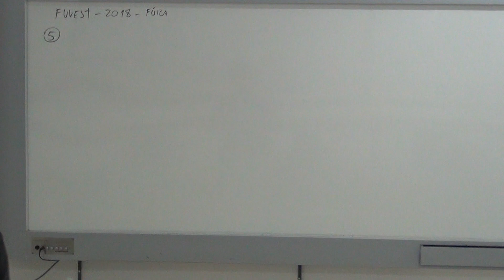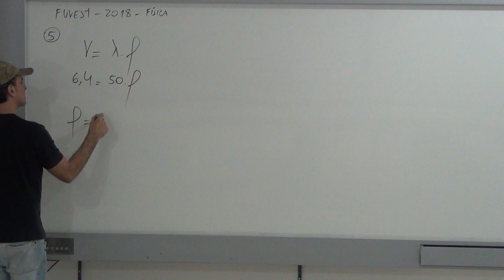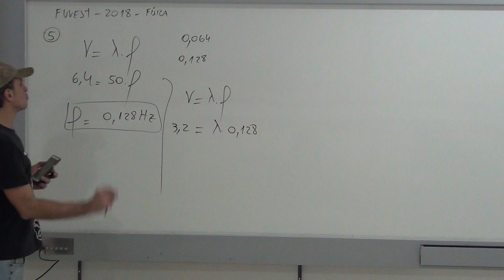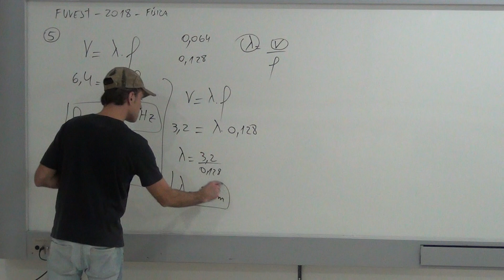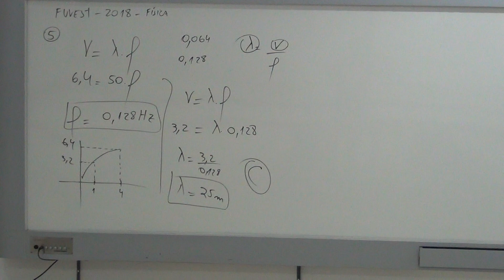FUVEST 2018 FÍSICA 05